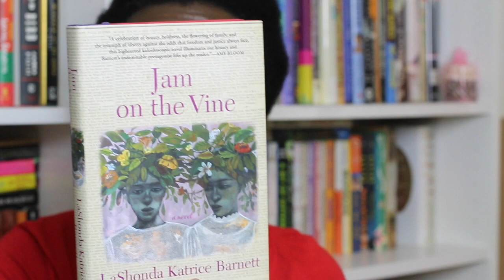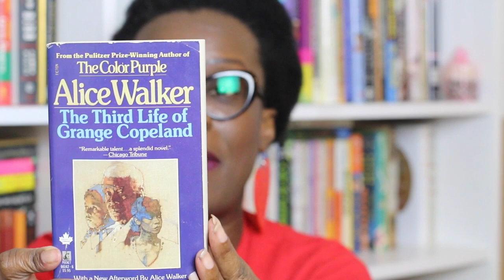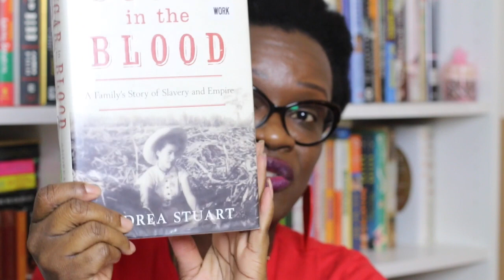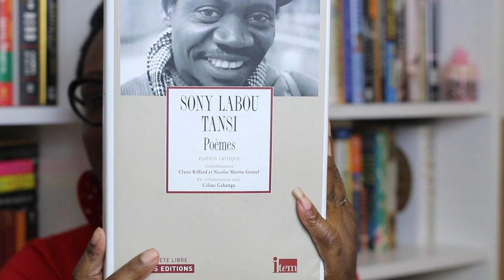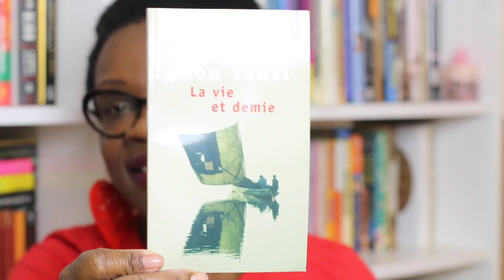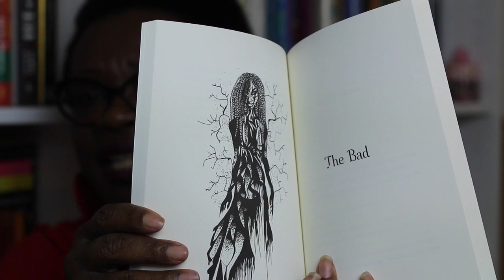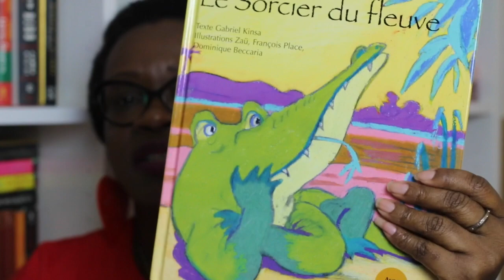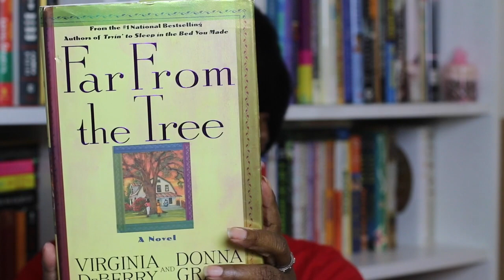Do I Have That Book ? Tag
My take on the original tag created by Keeping Tabs
1. Do you have a book with deckled edges ?
2. Do you have a book with 3 or more people on the cover ?
3. Do you have a book based on another fictional story ?
4. Do you have a book with a title 10 letters long ?
5. Do you have a book with a title that starts and ends with the same letter ?
6. Do you have a Mass Market Paperback book ?
7. Do you have a book written by an author using a pen name ?
8. Do you have a book with a character's name in the title ?
9. Do you have a book with 2 maps in it ?
10. Do you have a book that was turned into a TV show ?
11. Do you have a book written by someone who is originally famous for something else? (celebrity/athlete/politician/tv personality...)
12. Do you have a book with a clock on the cover ?
13. Do you have a poetry book ?
14. Do you have a book with an award stamp on it ?
15. Do you have a book written by an author with the same initials as you ?
16. Do you have a book of short stories ?
17. Do you have a book that is between 500-510 pages long ?
18. Do you have a book that was turned into a movie ?
19. Do you have a graphic novel ?
20. Do you have a book written by 2 or more authors ?

Books mentioned
Jam on the vine
The island beneath the sea
Living Loving and lying awake at night
The Harris Family
Somerset grove
Unforgivable love
She plays with the darkness
The third life of grange copeland
Sugar in the Blood
The book of negroes
Queen sugar
Life and a Half
The Antipeople
The Seven Solitudes of Lorsa Lopez
Bud, Not Buddy
The brief history of seven killings
The autobiography of miss Jane Pitman
Le Sorcier du Fleuve
Le mystère Zala Zoba
Far from the tree